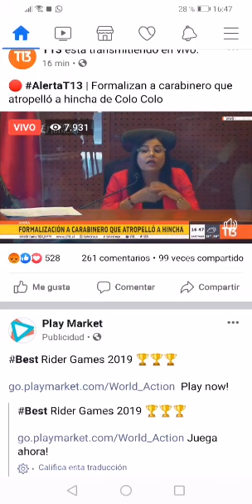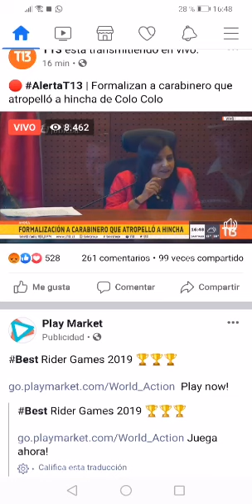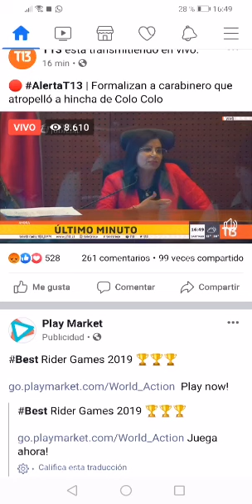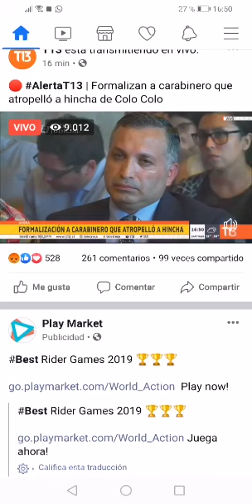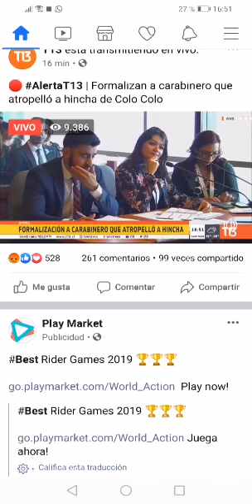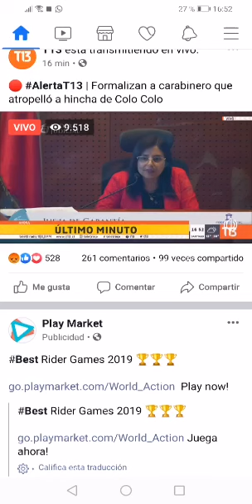Andrea Acevedo:Una positiva y objetiva jueza en el poder judicial chileno.